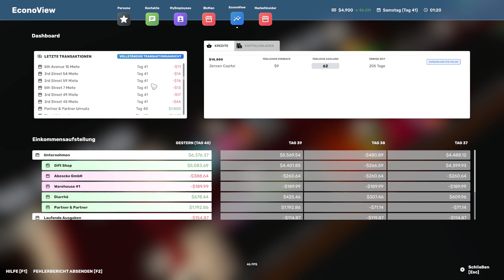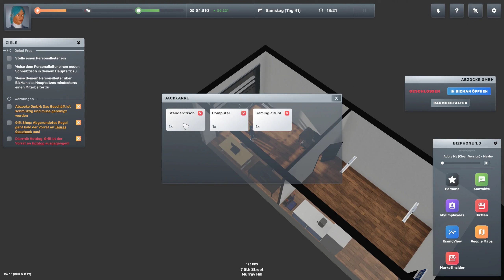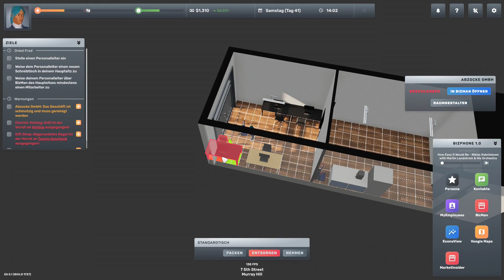Big Ambitions 💰 19 💰 Teurer Spaß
Unser Traum, ein eigenes Imperium!
Unsere Großmutter ist leider plötzlich verstorben. Ein gutes hat die Geschichte allerdings, wir treffen nach langer Zeit unseren Onkel wieder, der unser Potenzial sieht und uns auf die Beine helfen möchte. So fangen wir mit einem kleinen Geschenkeladen in der Stadt an und arbeit uns langsam immer höher.